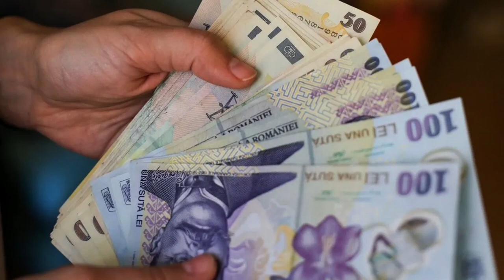300 de milioane de lei, un nou ajutor pentru pensionari! Peste 60 de mii de seniori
300 de milioane de lei, un nou ajutor pentru pensionari! Peste 60 de mii de seniori vor primi bani de la stat